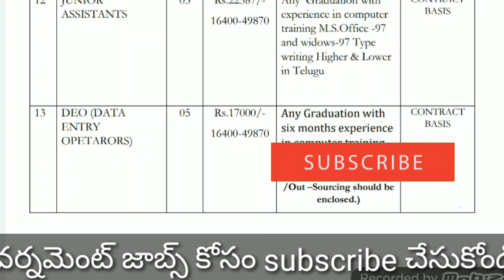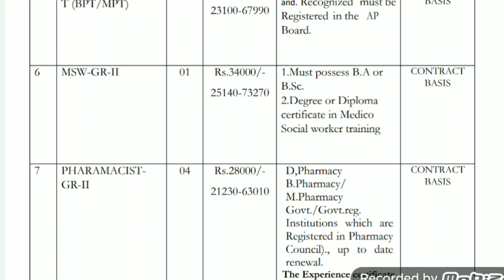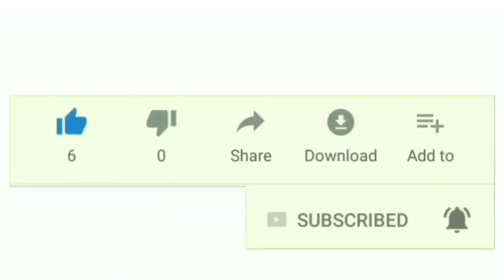Ap government jobs 2020 in telugu || govt jobs for degree pass